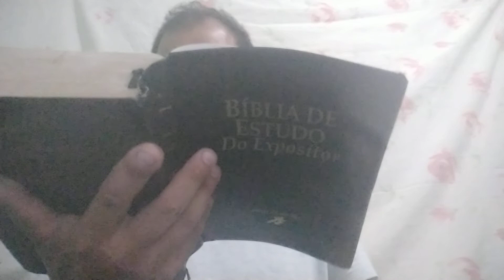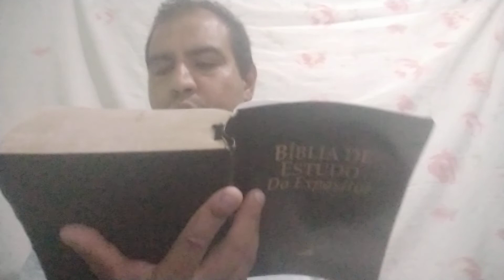FELIPE SILVA- LEITURA DIÁRIA, GÊNESIS CAPITULO 1,VERSICULO 1 AO 31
A minha saudação é com a Paz do senhor

Deus abençoe a todos em nome de Jesus Cristo